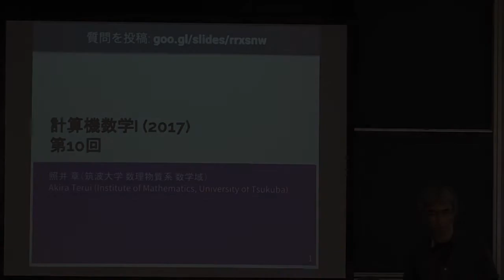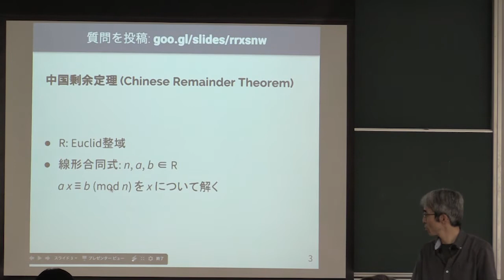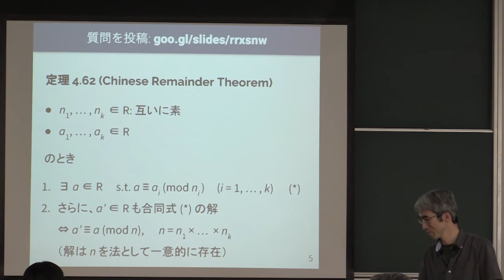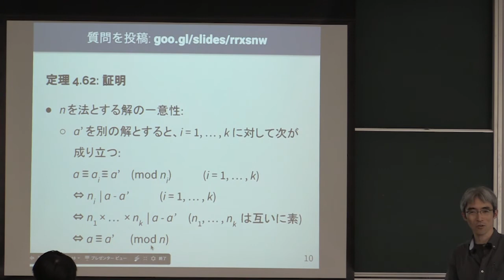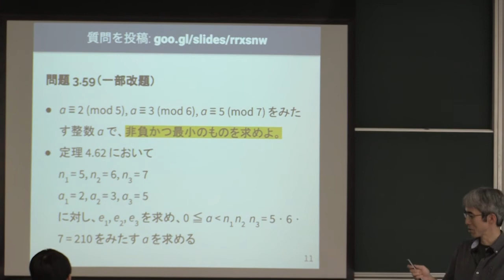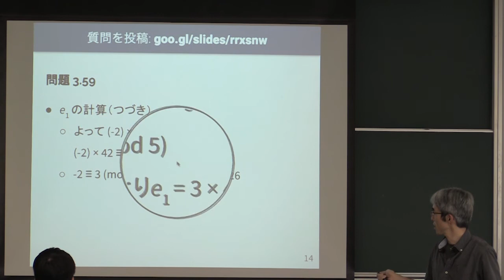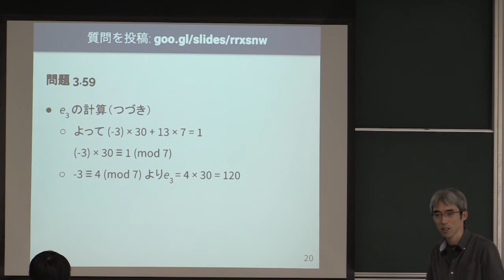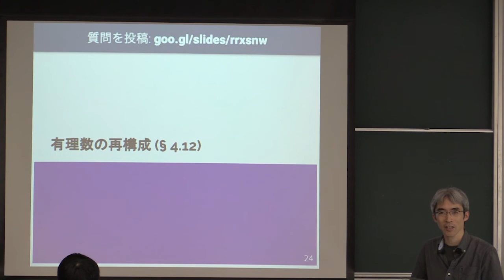計算機数学I (2017) (10) 中国剰余定理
中国剰余定理．